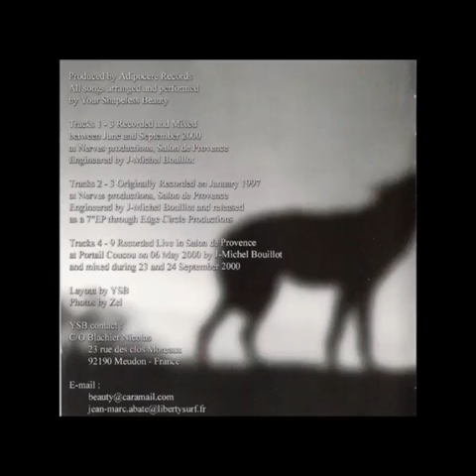Your Shapeless Beauty - Indulgence Aveugle -Terrorisme Spirituel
track 1 : Indulgence Aveugle

YSB are :
Abate Jean-Marc / keys, lead & rhythm guitar
Blachier Nicolas / vocals
Canavaggia Michel / lead & rhythm guitar
Cozzy Michel / bass guitar
Lavail Jérôme / Drum

Produced by Adipocères Rcds
Composed by Your Shapeless Beauty (YSB)
Recorded & mixed at Nerves Production Studio in september 2000
Engineered by Bouillot Jean-Michel
Photos by Zel
Cover Artwork by Abate Jean-Marc & YSB

Adipocères Records 2001